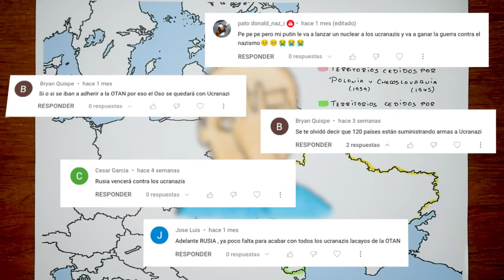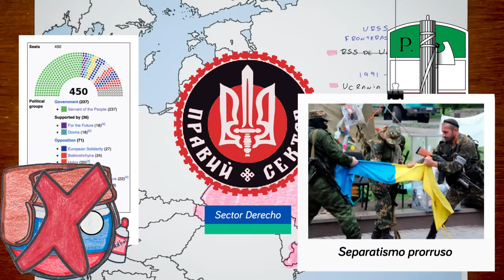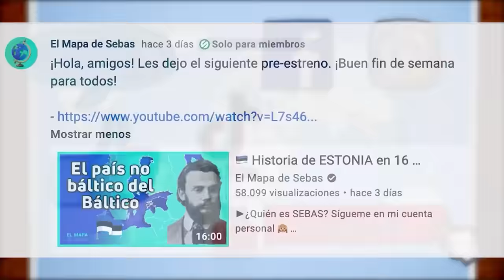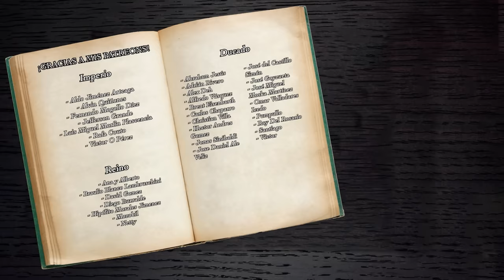¿Qué tanto colaboró UCRANIA con los N@Z1s?🇺🇦 - El Mapa de Sebas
Esta es la ciudad de Járkov en 1945, luego de tres cruentas batallas durante la Segunda Guerra Mundial. Esta también es la ciudad de Járkov en el 2023, luego de los constantes bombardeos durante la invasión rusa. Es decir, se podría decir que Ucrania es el país europeo que más ha sufrido los horrores de la guerra en el último siglo, y justamente su papel en la Segunda Guerra Mundial asociado a un colaboracionismo con los nazis es un argumento utilizado por los partidarios de la invasión.

Sí. Parece broma, pero debo decir que sí hay gente que está de acuerdo con la invasión de Ucrania y la destrucción de sus ciudades, a mi parecer un atropello contra los derechos humanos. ¿Qué tanto colaboraron los ucranianos con la Alemania Nazi y qué ocurrió en este sufrido país durante la Segunda Guerra Mundial? ¿Estas ideas calaron tanto en el país que es necesario desnazificarlo? ¿Te interesa? Dale. Entonces quédate hasta el final del vídeo.

Introducción 00:00
¿Qué era la República Socialista Soviética de Ucrania? 01:25
Intentos independentistas durante la Guerra Civil Rusa 2:00
Operación Barbarroja y Reichkomissariat Ukraine 03:23
Colaboracionismo con los nazis 04:59
Grupos neonazis hoy en día 08:12
Despedida 10:17